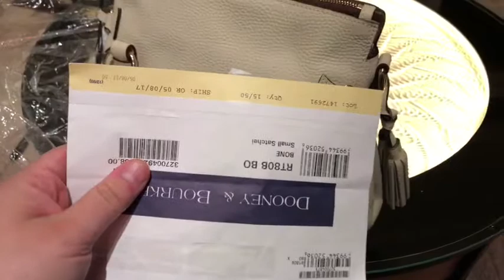Dooney unboxing and 2 reveals!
My flu-addled mind
Dooney Florentine Pocket Crossbody
Samba satchel in bone
Florentine satchel in white
Nike Air Jordan 1 Low Retro
My flu-addled mind, reprise